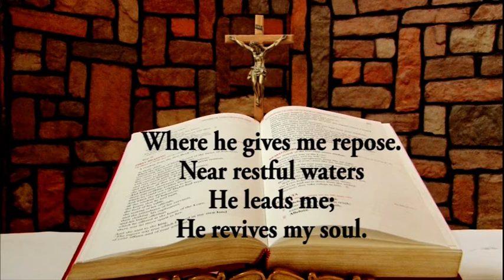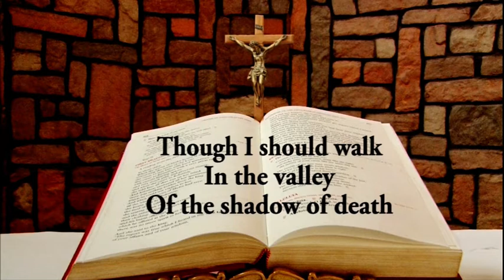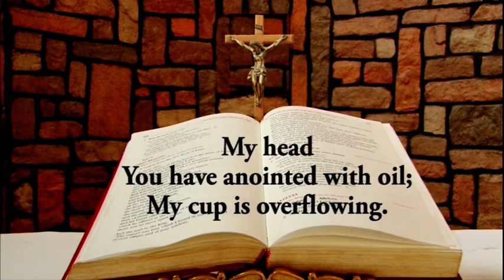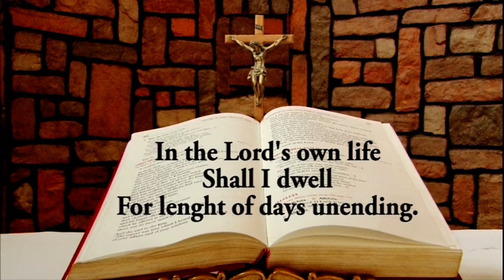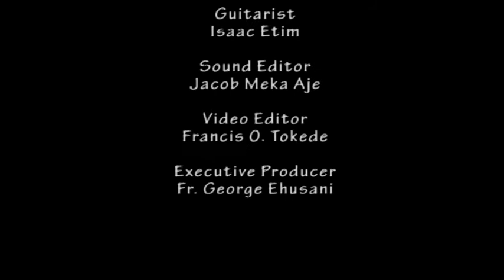Daily Responsorial Psalm for June 24, 2022